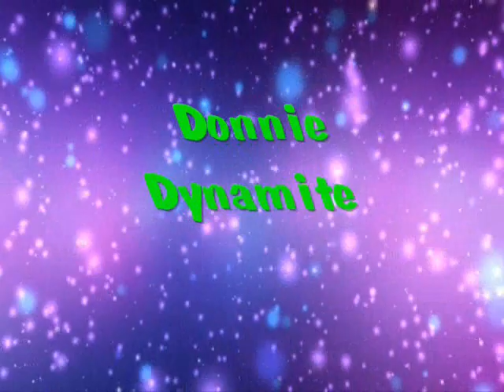Glitter Bomb (Titantron - 2014)